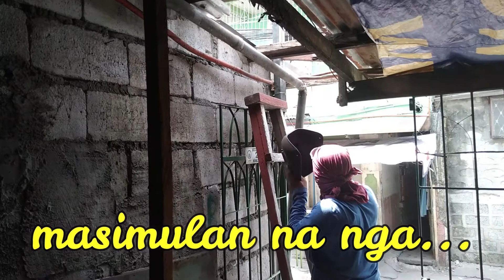WELDING TIME ni PAPI! NEW ROOF ng GARAHE [PART 2]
Samahan natin si Papi sa kanyang Pagwewelding!
Make it Lite Everyday! God bless!

PART 2 na!